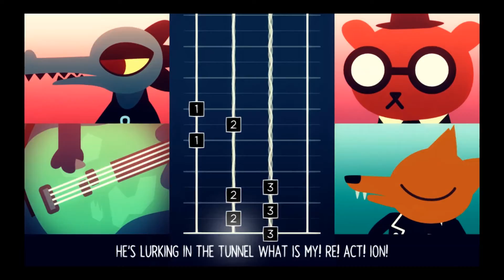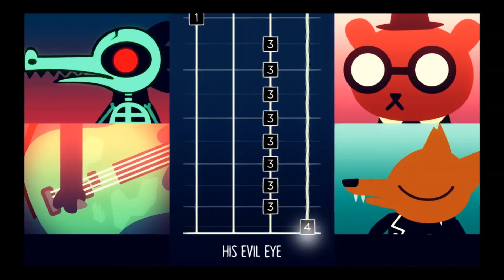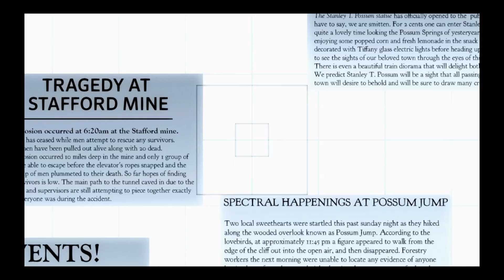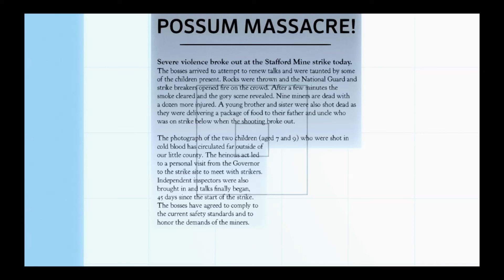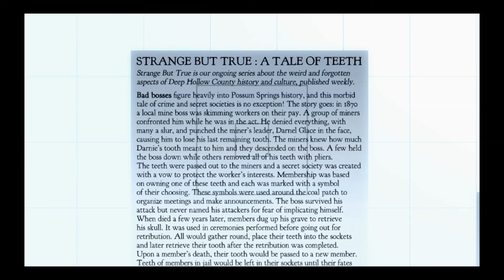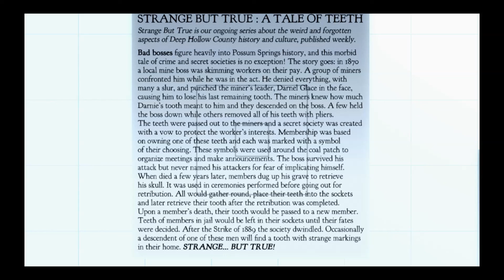Let's Play "Night In The Woods" - E24 Pumpkin Head Guy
LINKS